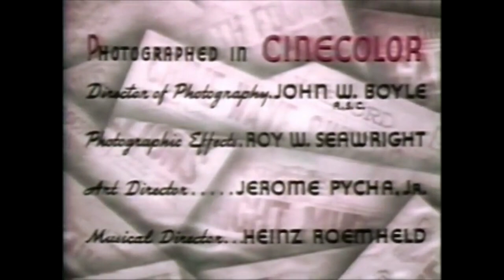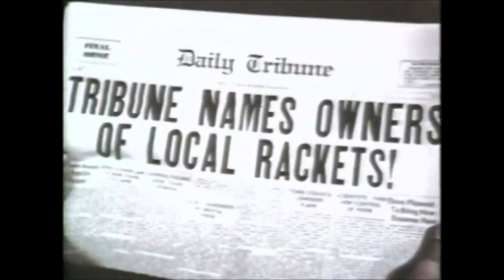Comedy - Here Comes Trouble 1948 - William Tracy - HD ENHANCED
A newspaper publisher (Emory Parnell) is being blackmailed by a burlesque queen (Joan Woodbury), and he sends one of his reporters (William Tracy) to talk to her. The girl is murdered and the reporter, the publisher and the publisher's daughter (Beverly Loyd) all come under suspicion.

Cast:
   William Tracy as Dorian 'Dodo' Doubleday
   Joe Sawyer as Officer Ames
   Emory Parnell as Winfield 'Windy' Blake
   Betty Compson as Martha Blake
   Joan Woodbury as Bubbles LaRue
   Paul Stanton as Attorney Martin Stafford
   Beverly Lloyd as Penny Blake (as Beverly Loyd)
   Patti Morgan as Ester Dexter
   Thomas E. Jackson as Chief McClure (as Thomas Jackson)

Writers: George Carleton Brown (original screenplay), Edward E. Seabrook (original screenplay)